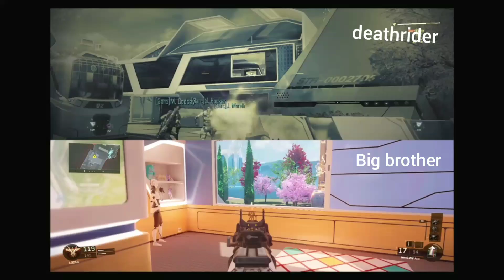Me vs my brother in a 1v1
It is sort of a 1v1 and I'm sorry for the late upload it has been weird for last couple days and trying to stay healthy and go join the gi jokers clan on call of duty mobile